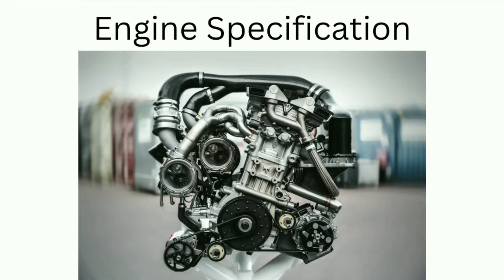🔥Tata intra अब सीएनजी और पेट्रोल मे भी l Payload l Price 🔥